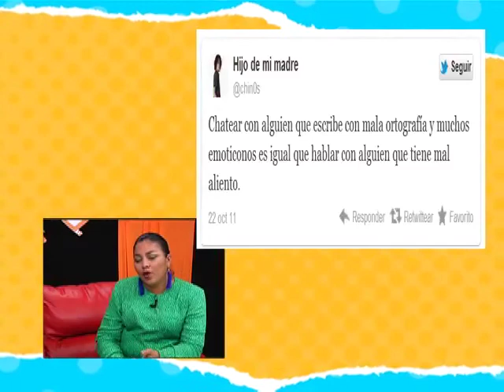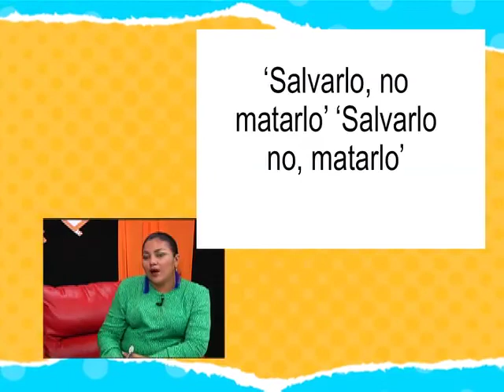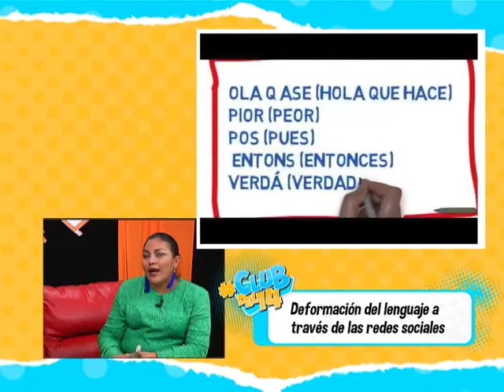Importancia de escribir correctamente en las redes sociales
El acceso a la tecnología multimedia, la evolución de Internet y el constante uso de las redes sociales ha despertado, sobre todo en jóvenes y adolescentes, la necesidad de implementar abreviaturas inexistentes, o emplear palabras inadecuadas